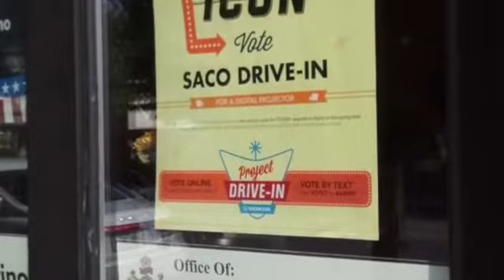Save the Saco Drive-In Honda Conest: Ry Russell & Rep. Chenette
Vote everyday at thesacodrivein.com.